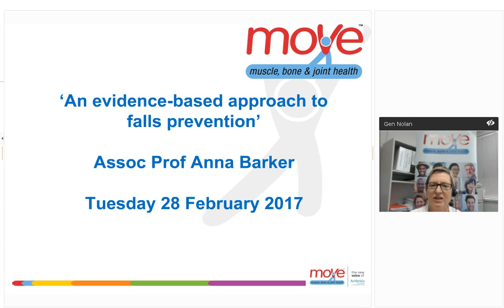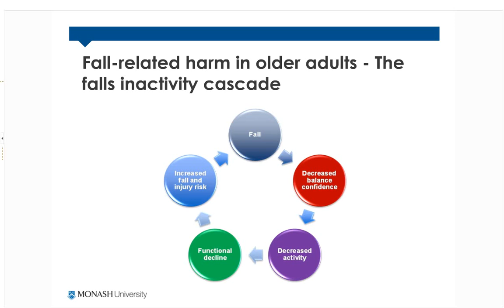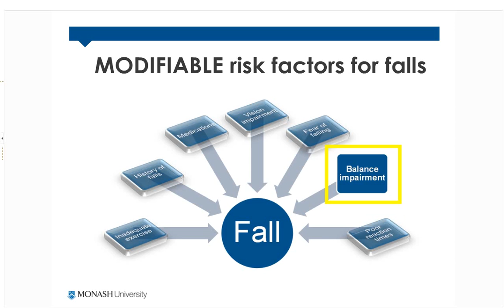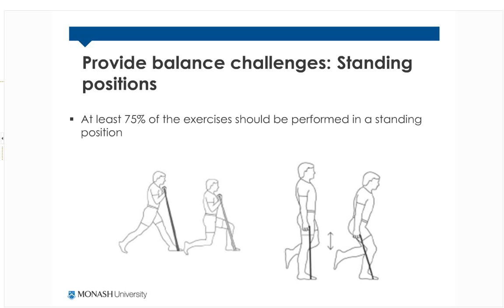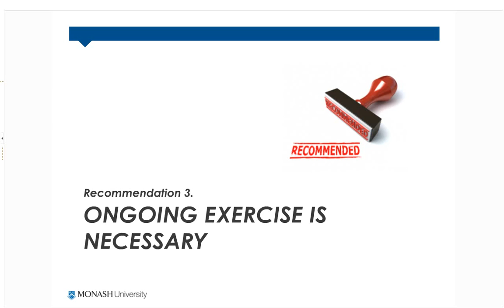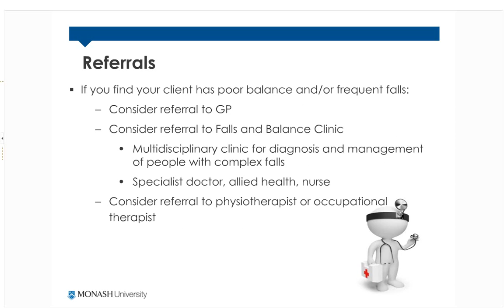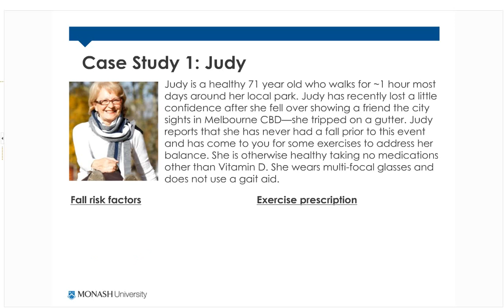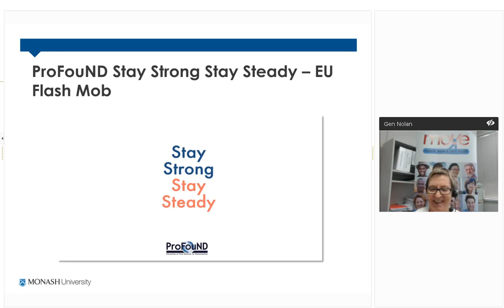An Evidence-based Approach to Falls Prevention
Presenter: Associate Professor Anna Barker, Head of Health Services Unit, Monash University

This webinar will provide you with the skills and tools required to prescribe and deliver targeted and effective exercise to reduce the risk of falls in older people. It will include an overview of the problem of falls in older people including key modifiable risk factors and the research evidence relating to the effect of exercise on falls risk. The best practice guideline recommendations for exercise to reduce falls risk will be reviewed and information on how to apply these recommendations in everyday practice provided.

Dr Anna Barker is the Head of the Health Services Research Unit at Monash University. Anna is an experienced falls prevention researcher and physiotherapist. She has developed a strong interest in the management of older people having led falls projects in community, residential, aged care and hospital settings, including the world's largest falls prevention trial in the hospital setting - the6-PACK trial that included more than 60,000 patients. Recently she has commenced the RESPOND project that explores the effectiveness of a novel service model for older people presenting to the Emergency Department with a fall. She is currently leading the ASPREE-Fracture sub-study - a RCT that investigates the effect of aspirin on fracture and fall risk in a sample of 16,500 adults.